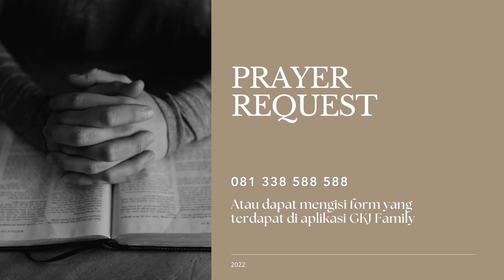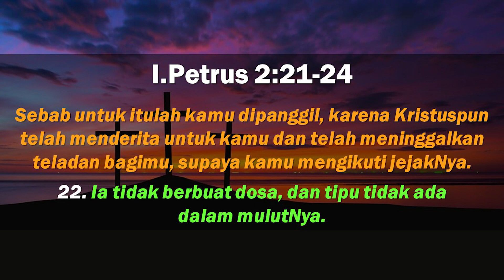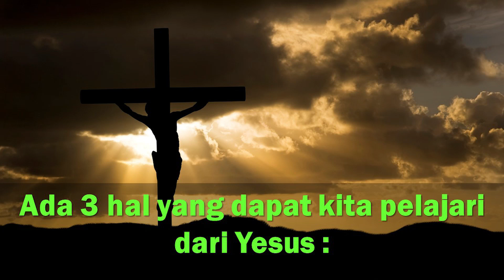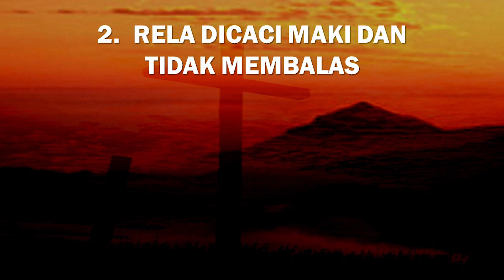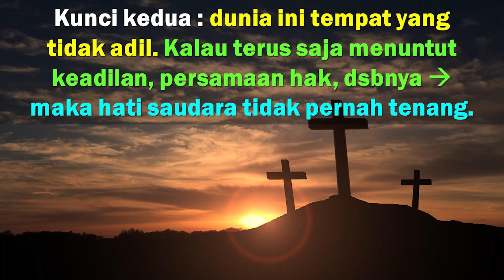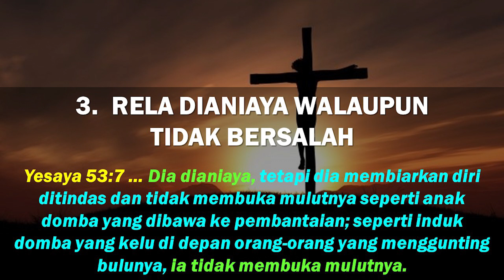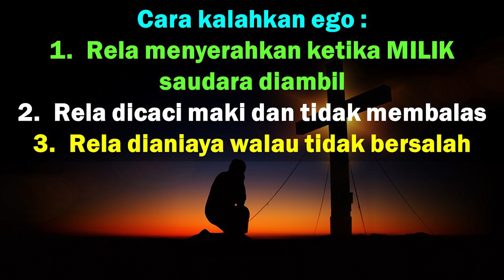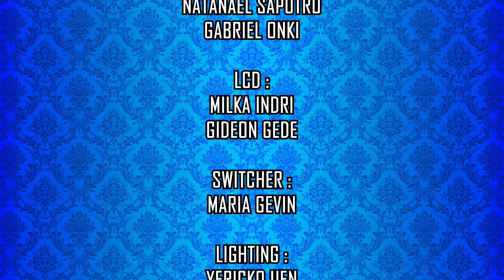" MENGALAHKAN EGO " || Pdt. Dr. Ir. John Paul, MBA, M.Th || IBADAH PERINGATAN JUMAT AGUNG 2022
GEREJA KRISTUS JAWABAN

Maju Terus Dalam Tuhan, Tuhan Yesus Memberkati.